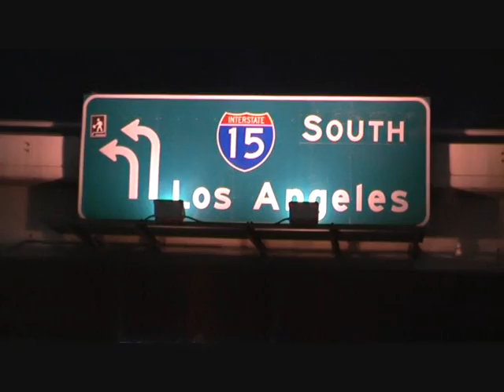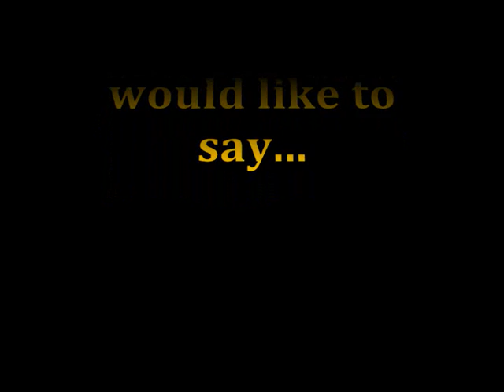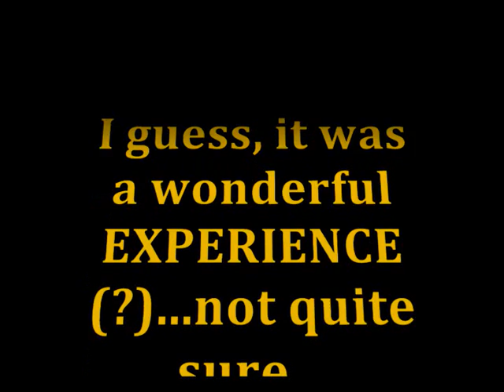Thank You NAU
We spent three weeks at NAU, Flagstaff, AZ, for a Television Production Course. We learned sooooo much, but most of all: WE HAD FUN. This is a "Thank You" video I created with just a percentage of the total footage I have from our stay over there.